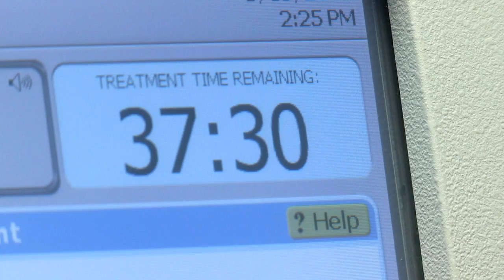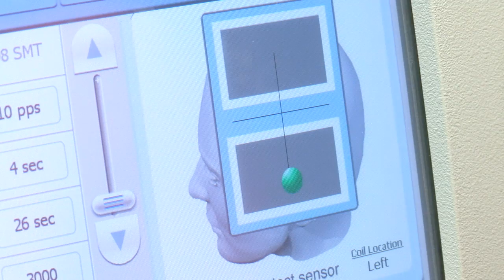Transcranial Magnetic Stimulation (TMS) Therapy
Transcranial Magnetic Stimulation (TMS) is a safe, non-invasive treatment that is effective in treating depression.

TMS treatment has proven to be successful in changing the lives of those suffering with depression throughout the country and is available at CHI Health, in Omaha, Nebraska, the region's leader in behavioral health.